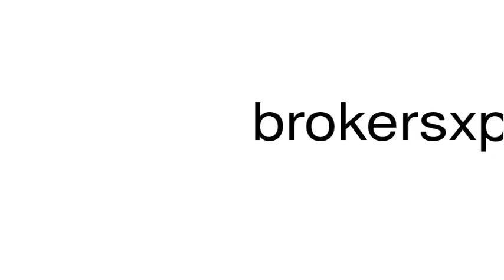How to pronounce brokersxpress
This is a satire channel. This is a satire channel. How to pronounce the word brokersxpress.